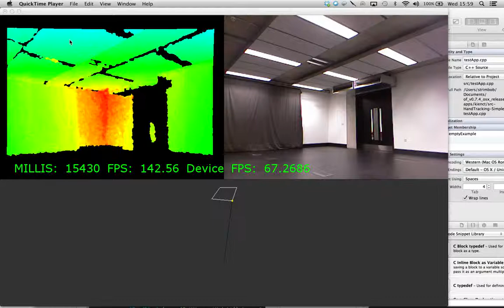audio maxez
audio mazes